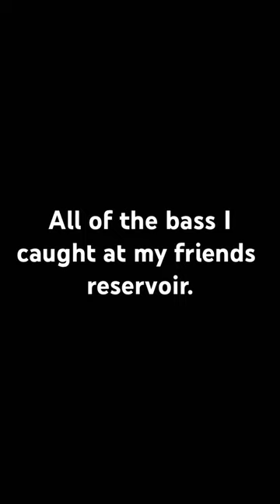The last picture was a 4 pounder, he put up a good fight.